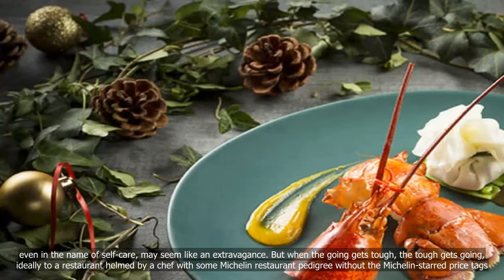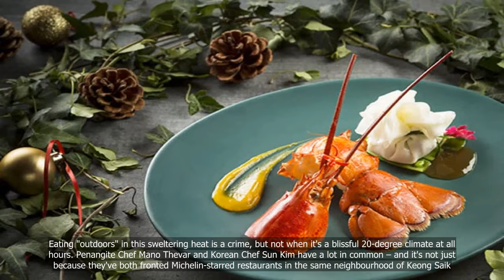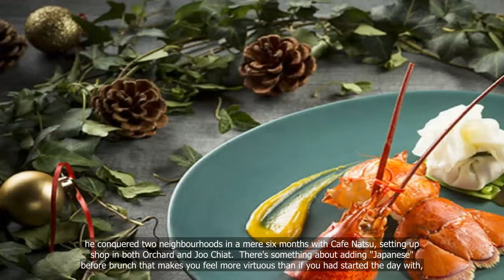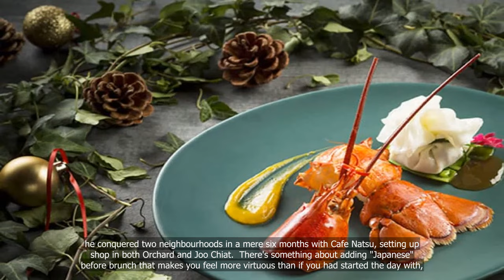10 restaurants in Singapore with meals below S$100 by chefs from Michelin-starred eateries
10 restaurants in Singapore with meals below S$100 by chefs from Michelin-starred eateries
 If you're a foodie in Singapore, you'll know that dining out can be quite expensive. However, that doesn't mean you have to break the bank to enjoy a delicious meal. In fact, there are plenty of restaurants in Singapore where you can indulge in Michelin-starred cuisine without spending a fortune. In this video, we'll be introducing you to 10 of the best restaurants in Singapore where you can enjoy meals below S$100, all prepared by chefs from Michelin-starred eateries. Get ready to tantalize your taste buds and discover some hidden gems in Singapore's culinary scene!.
1. Restaurants
2. Singapore
3. Meals
4. Chefs
5. Michelin-starred
6. Affordable.

💗📌 Singapore